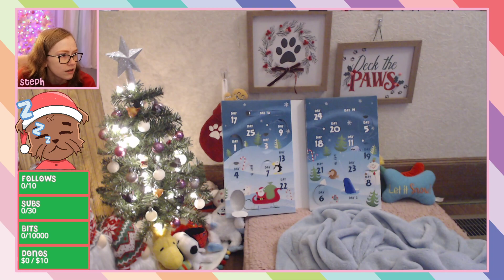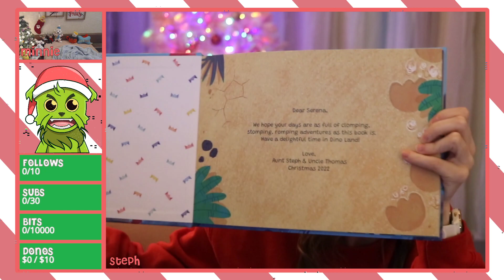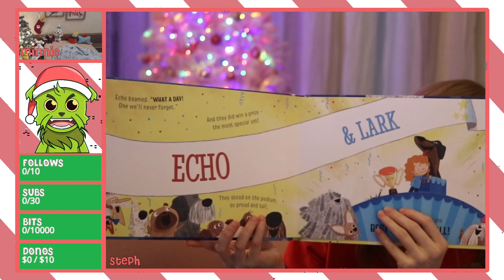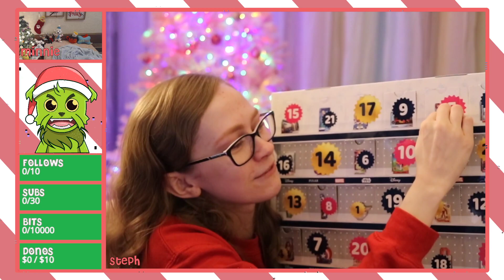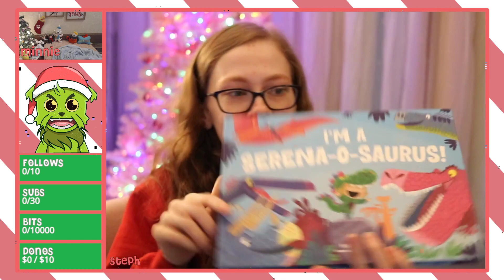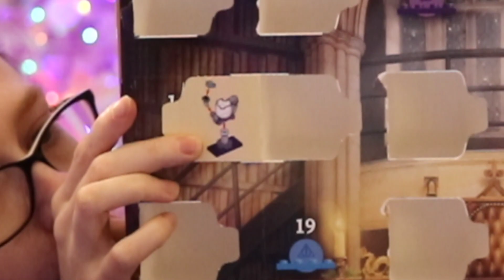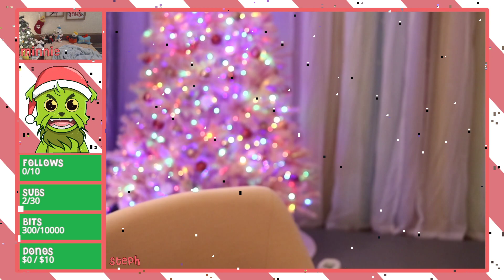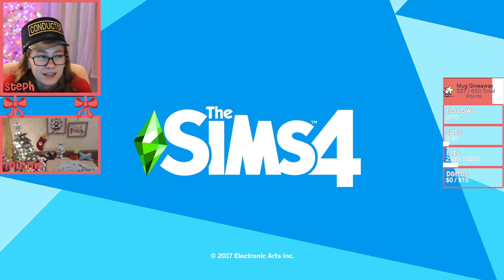🌻 1950s Let's Play Prequel (Part 64) 🌻 [12/12/2022 Full Twitch Livestream]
This is the full version of an old stream from my Twitch channel!
Original Title: 🎄 1950s Let's Play 🎄 13 Days Until Christmas 🎄 !1950s !discord !amazon !merch 🎄
Original Day Streamed: December 12th, 2022